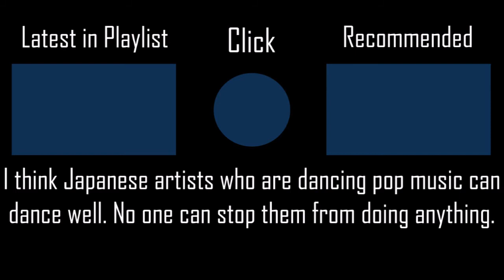RISE (TV Size) - MADKID [Hard] +HDNCPF 100% SS 161PP #22 l Played by iPhong (2020 PLAY)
They are truly mad but in the good way!

▶ Map (Mapped by _xyliac AKA Yuira-kun)